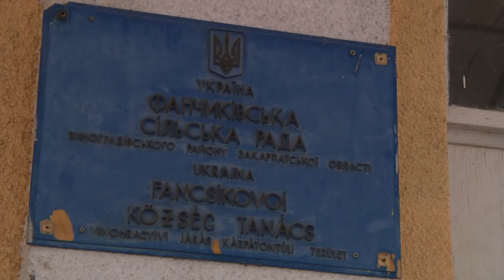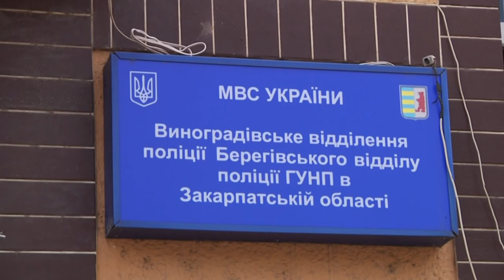У Фанчикові орудують серійні злодії